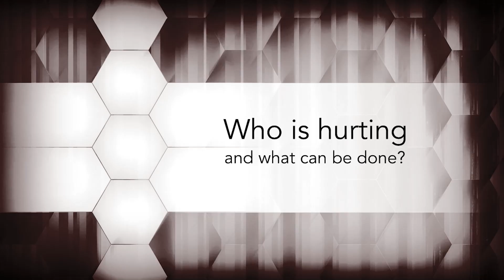What a Glorious God We Serve!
In this episode of Here's Help we get to know Theresa while taking a walk down memory lane.

Main Cast: Revs. larry Rice and Ray Redlich

Episode: HH-200-9001-WhatAGloriousGodWeServe-1080p